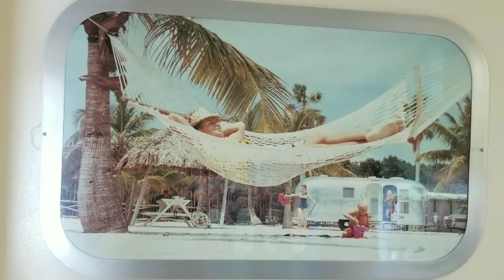Joe Maselli loves Baseball and is a wonderful umpire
Peter Maselli and Cathy Costello camping in Red Top Mountain State Park near Peter's son, Joe, Mr Baseball!